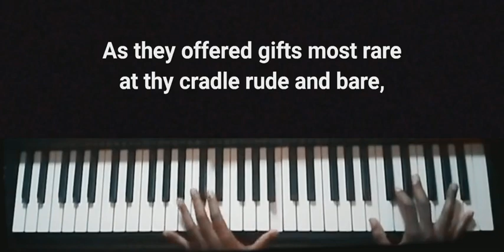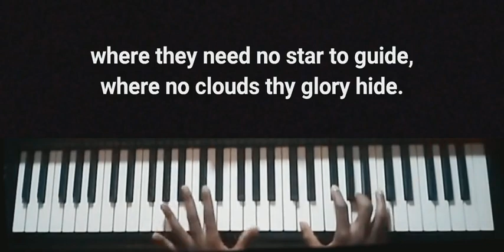As With Galdness Men Of Old - Christmass Piano instrunmental With Lyrics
Holy Jesus, ev’ry day
keep us in the narrow way,

Author: W. Chatterton Dix

Played In Key G